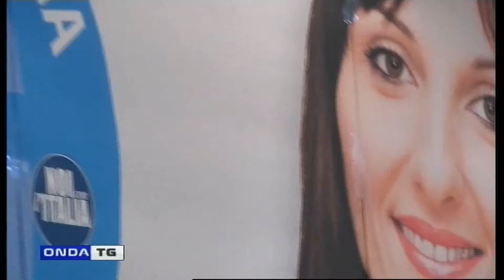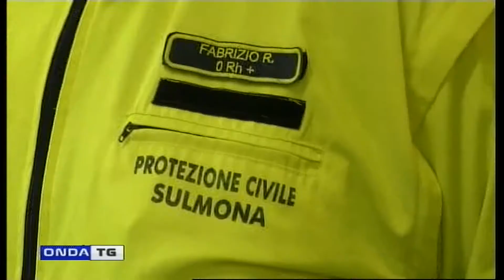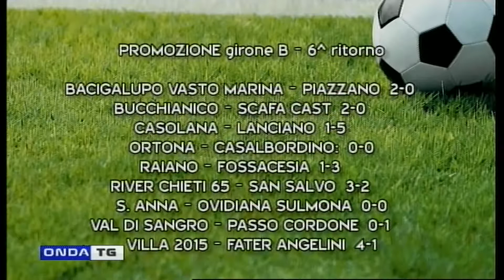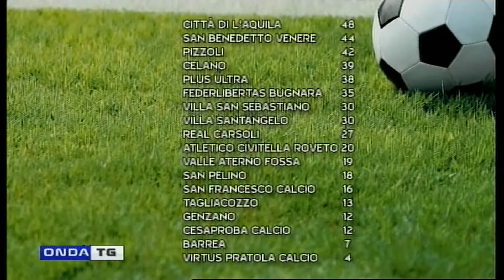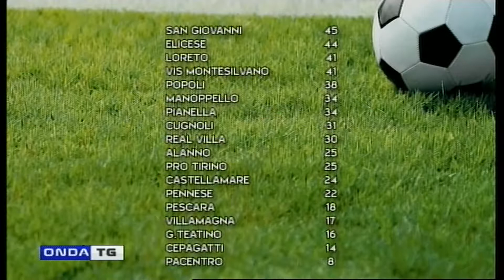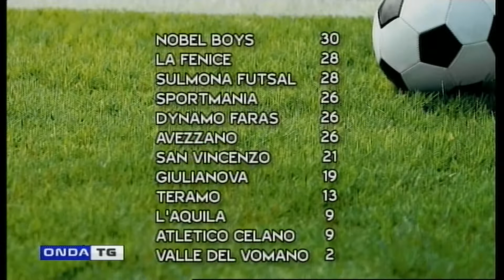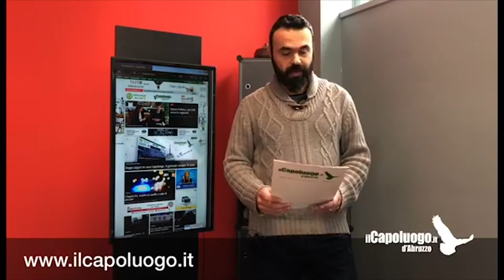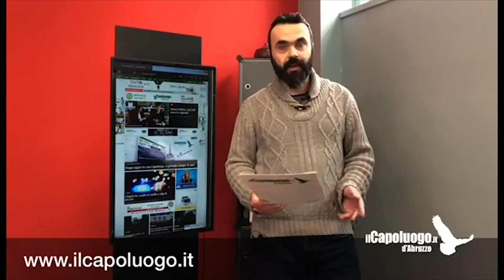TG GIORNO 04022019